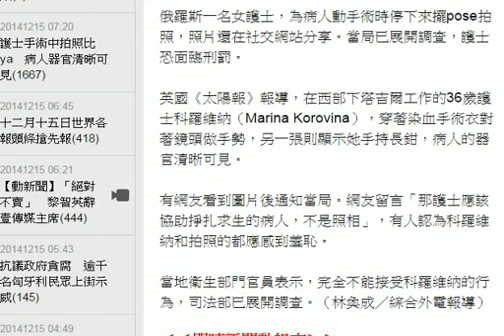護士手術中拍照比ya 病人器官清晰可見 HD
俄羅斯一名女護士，為病人動手術時停下來擺pose拍照，照片還在社交網站分享。當局已展開調查，護士恐面臨刑罰。

英國《太陽報》報導，在西部下塔吉爾工作的36歲護士科羅維納（Marina Korovina），穿著染血手術衣對著鏡頭做手勢，另一張則顯示她手持長鉗，病人的器官清晰可見。

有網友看到圖片後通知當局。網友留言「那護士應該協助掙扎求生的病人，不是照相」，有人認為科羅維納和拍照的都應感到羞恥。

當地衛生部門官員表示，完全不能接受科羅維納的行為，司法部已展開調查。